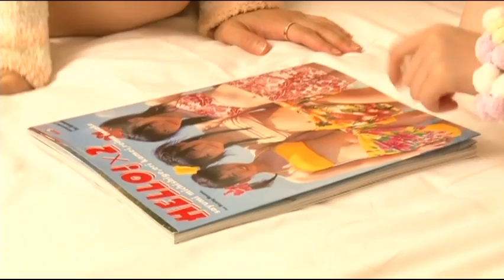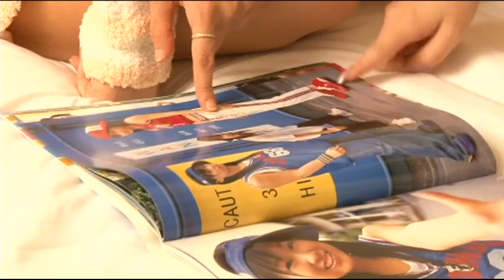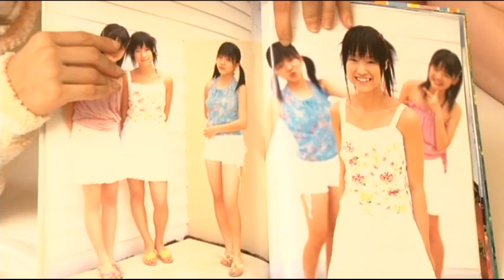昔の写真集を見返す６期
モーニング娘。　亀井絵里　道重さゆみ　田中れいな